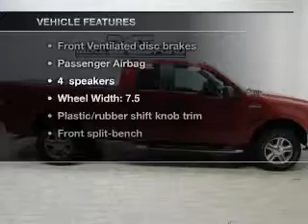2007 Ford F-150 - Sheffield OH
Year: 2007
Make: Ford
Model: F-150
Trim: XL
Engine: 5.4 liter 8 cylinder 24 valve
Transmission: 4-Speed Automatic
Color: Redfire Clearcoat Metallic
Mileage: 109513
Address:
5050 Lorain Rd